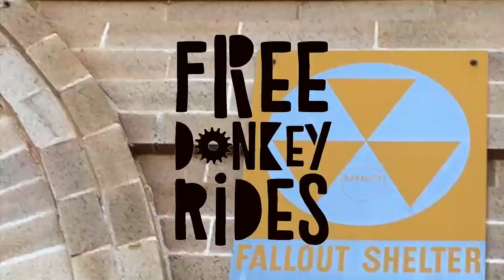Free Donkey Rides Trailer